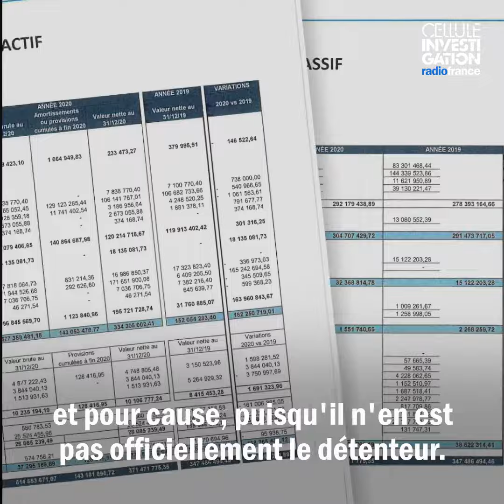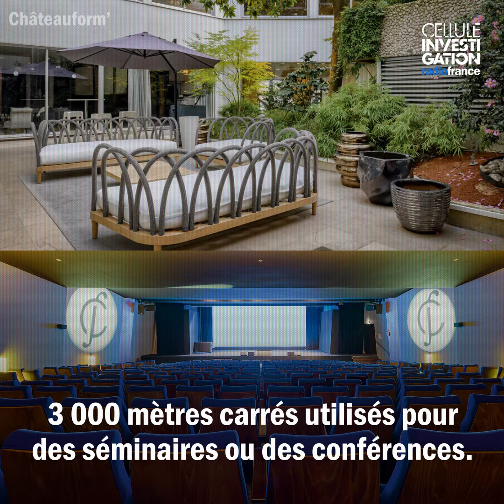Les biens cachés du diocèse de Paris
Alors que l’Église cherche de l’argent pour indemniser les victimes de prêtres pédophiles, la cellule investigation de Radio France révèle que le diocèse de Paris détient des immeubles d’une valeur de 700 millions d’euros sans que ces derniers apparaissent dans ses comptes.

► Les enquêtes de la cellule investigation de Radio France sur France Inter
diffusées chaque samedi à 13h20, à podcaster, réécouter et lire intégralement